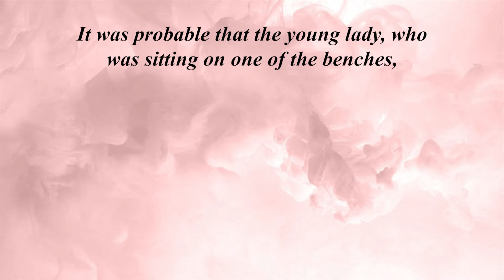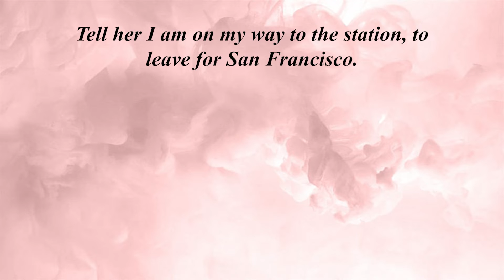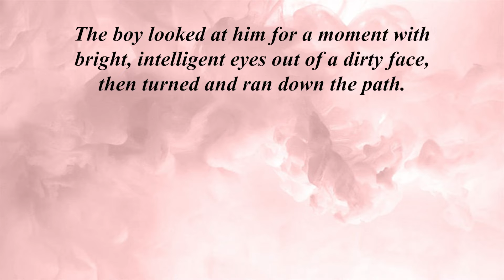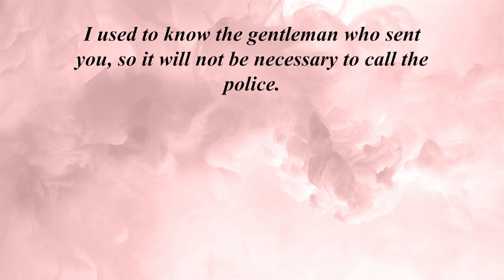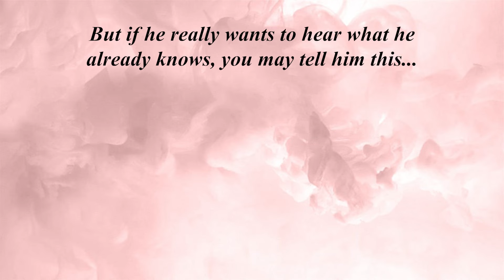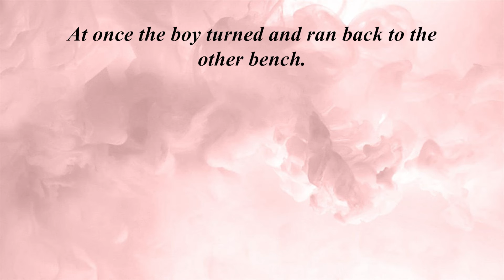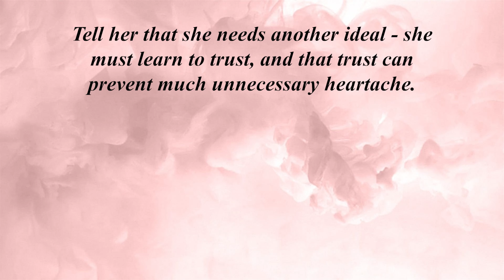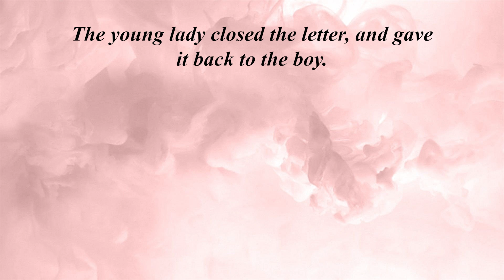Learn English Through Story (EN-VI)sub: By Courier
PHƯƠNG PHÁP FREE READING
Khi đọc, bạn:
-Đừng  cố gắng take note bất kỳ cấu trúc, từ vựng khó hoặc mới nào…
-Đừng ép bản thân phải nhớ bất kỳ từ mới nào
-Không cần gạch chân, hay note vàng gì đó, không cần thiết
-Không cần cố gắng đoán nghĩa của từ dựa vào ngữ cảnh làm gì
Bạn chỉ cần đọc và…thư giãn, enjoy nội dung truyện, bài báo. Từ mới nào không hiểu thì dùng từ điển tra, tra bao nhiêu lần tùy bạn. Khi đọc, có thể bạn sẽ gặp các câu dù bạn có tra từ điển cũng không hiểu. Không sao, đơn giản là bỏ qua câu đấy đi, đọc tiếp. Lúc đầu bạn có thể điều chỉnh tốc độ video sau tăng dần tốc độ video về tốc độ bình thường.
Tại sao phương pháp này lại có tác dụng ?
Đọc theo phương pháp này, sau khi đọc xong một vài chương của câu chuyện, bạn sẽ thấy có nhiều từ mới bạn gặp đi gặp lại nhiều lần. Và mỗi lần tra nghĩa là một lần bạn nhớ nghĩa của từ vựng đó. Ngoài ra, việc gặp từ mới đó trong các đoạn văn khác nhau, các ngữ cảnh khác nhau sẽ giúp bạn hiểu rõ cả cách sử dụng chúng. Bạn học từ mới theo một cách hoàn toàn tự nhiên và dễ chịu. Còn đối với các từ, bạn chỉ gặp một, hai lần trong cả chương truyện. Ok, vậy đó không phải là các từ “common words”. Bạn không cần phải nhớ chúng làm gì.

Tôi đã học đến được 3 ngoại ngữ từ phương pháp này.